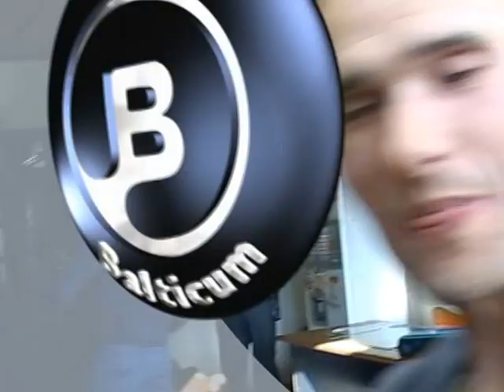Reido anonsas 2014 12 23